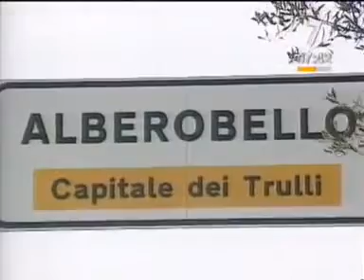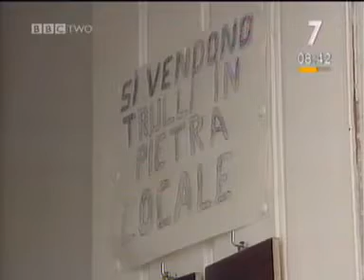🇮🇹 7 episodio - BBC Italianissimo - A Casa Nostra | Learn Italian Language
BBC Language Series 1992 presented by Anna Mazzotti
Italianissimo was a TV series to learn Italian first broadcast in 1992 and repeated regularly over the next 10 years

🗣 Want to become fluent in Italian? Follow me on  @ItalianwithGrace  to learn about:
Italian vocabulary
Italian grammar
Italian phonetic and pronunciation
Italian culture

Learn italian
Italian course
Learning italian
Italian for english speakers
Italian lessons
Study italian
Italian teacher
Italian classes
Italian Language Lessons
Italian with Grace